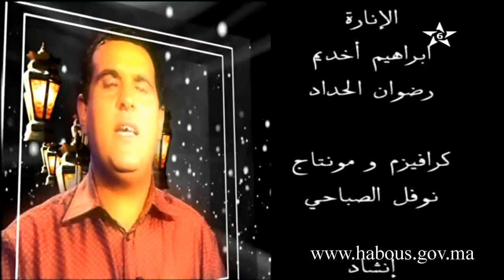عش بالدعاء: دعاء الخروج من البيت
برنامج عش بالدعاء في حلقة جديدة بعنوان دعاء الخروج من البيت.